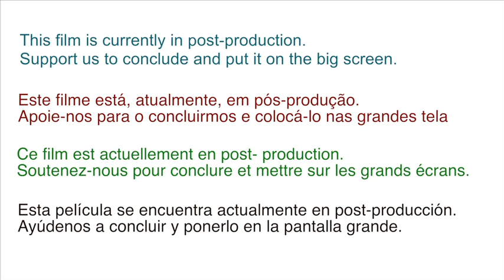Ancestral Voices 2 outtake1: Importance of dreams in African Spiritual systems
Ancestral Voices: Spirit is Eternal

Filmed over 3 continents and housed in the libraries of renowned higher educational institutions such as Harvard (US) and School of Oriental & African Studies (SOAS -UK), this educational documentary remains the most comprehensive to date in exploring the breath and depth of African Indigenous Spiritual systems.

Connecting ancient to contemporary Africa and the Diaspora, it is the first to correlate and expound on the shared philosophies and practices across systems, proving them to be of a common source.

It is a systemic exploration of African spiritual cosmologies, philosophies and practices across millennia from the ancient Black Egyptians to contemporary times continentally and its legacy in the Diaspora, in systems such as Haitian Vodou and Brazilian Candomble.

It highlights the depth of commonality between them and proves they are but different branches of the same tree, that is, they share a common origin and are in essence, the same.

Topics covered include the African conception of the Creator/‘God’, Nature and the Natural Forces, nature of humanity, Ancestral veneration and communication and various forms of African rituals and prayers.

Systems covered include Akan (Ghana), Dagara, (Burkina Faso), Kemetic Science (Ancient Egypt), Haitian Vodou (Haiti), Zulu (South Africa), and more. It also contains a dedicated section on rituals from the various traditions to instruct and guide those interested in living and cultivating an African spiritual-centred live – initiates and non-initiates alike.